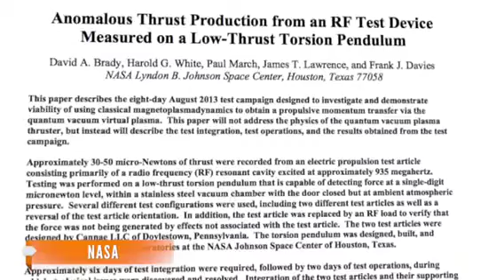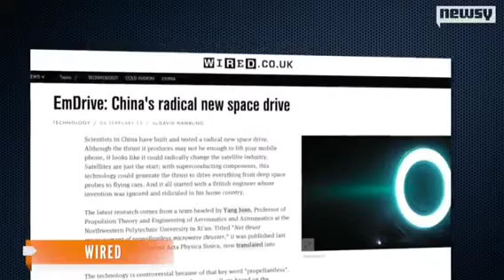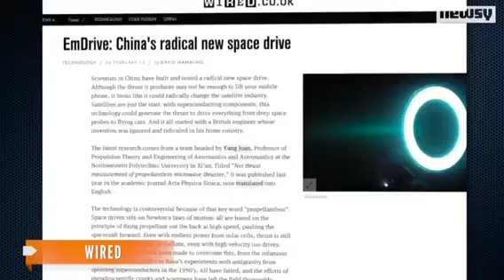NASA Tests 'Impossible' Engine, Finds Out It's Really Fast